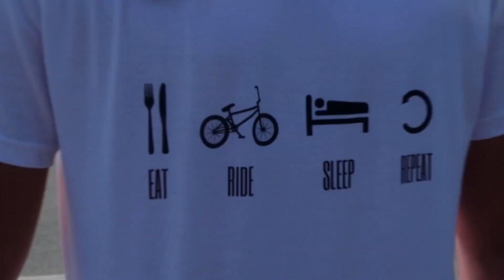Instagram CallingTheShots feat. leander bmx